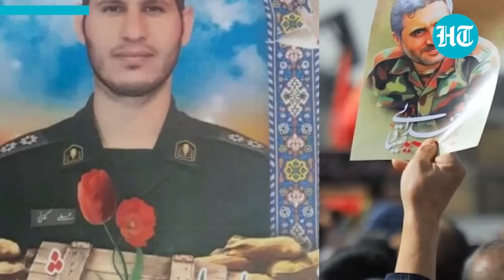Israel covertly hunting Iran's Revolutionary Guards? Now IRGC loses two aerospace personnel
Two members of Iran's aerospace industry who were on unspecified missions have died amid controversy over the country's nuclear programme. The cases are the latest in a string of mysterious deaths, many of which have been linked to Israel. The labelling of both deaths as 'martyrdoms' possibly indicates that Iran believes the men to have been killed. Weeks back, Iran vowed to avenge these mysterious killings and claimed that Israel is behind several sabotage attacks on its nuclear and military sites. Tensions between the two archenemies have significantly escalated in the past few months as Israel continues to warn that Iran is advancing towards building a nuclear bomb while Tehran claims its nuclear programme is strictly peaceful. Full detail in this report.